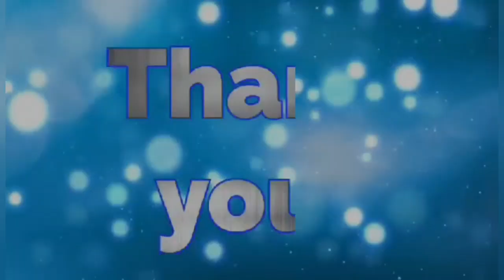SunHalo Optical Phenomenon Singapore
A halo is an optical phenomenon produced by light interacting with ice crystals suspended in the atmosphere. Halos can have many forms, ranging from colored or white rings to arcs and spots in the sky. Many of these appear near the Sun or Moon, but others occur elsewhere or even in the opposite part of the sky.